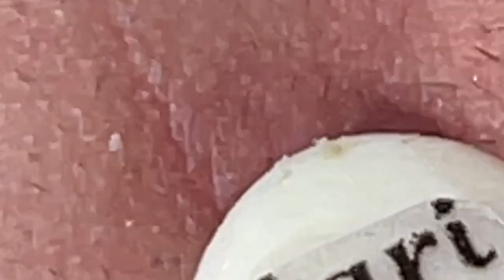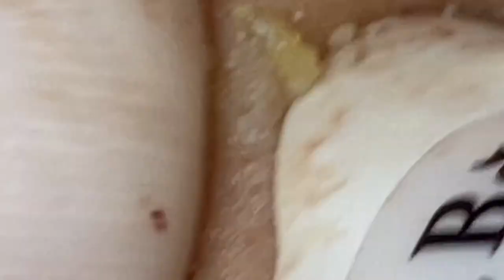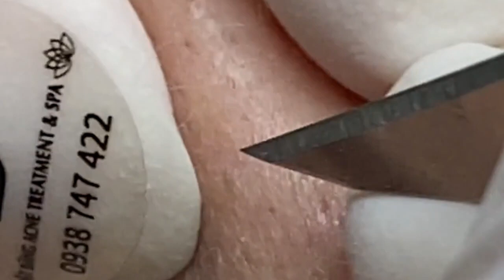𝘐 𝘢𝘭𝘸𝘢𝘺𝘴 𝘭𝘪𝘬𝘦 𝘵𝘰 𝘭𝘰𝘰𝘬 𝘰𝘯 𝘵𝘩𝘦 𝘰𝘱𝘵𝘪𝘮𝘪𝘴𝘵𝘪𝘤 𝘴𝘪𝘥𝘦 𝘰𝘧 𝘭𝘪𝘧𝘦 5364